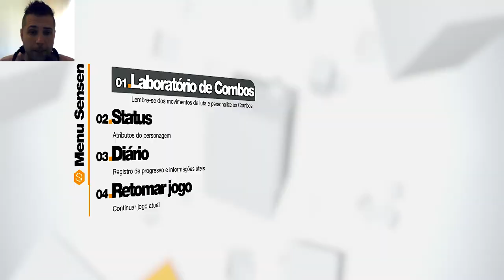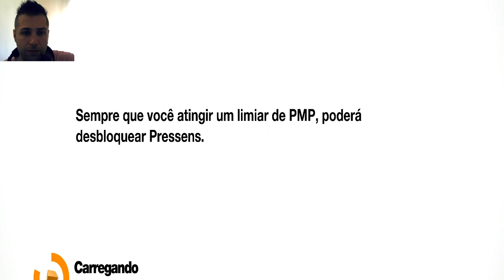Remember Me - Ep4 ( Johnny Green Teeth)